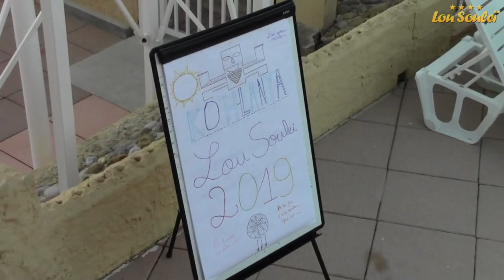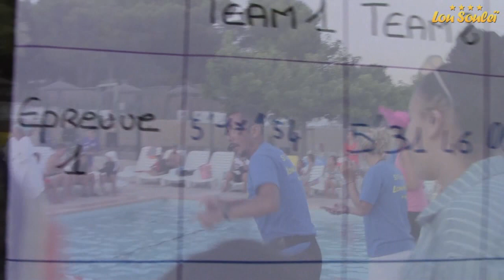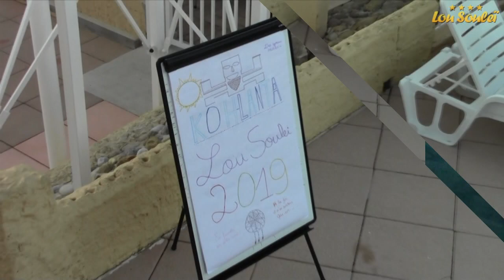CLIP KOH LANTA LOUSOULEI 2019 par YANNIDAN